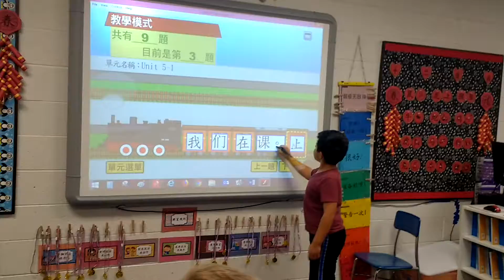NLES 2nd grade Chinese DLI: sentence Reconstruction game